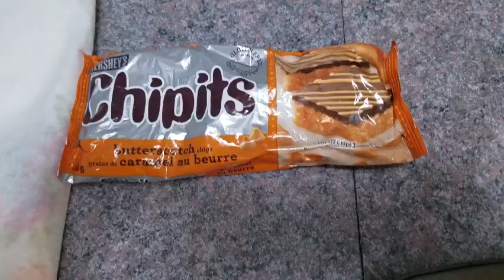ZUCCHINI BUTTERSCOTCH CHIPS MUFFINS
So when the craving  hit this time, my daughter and I decided that these zucchini muffins  needed to be made. Oh boy, these zucchini muffin goodness will just melt in your mouth , super moist...bursting with butterscotch   chips and cinnamon flavor and so easy to make! A perfect way to use up leftover zucchinis! (We used rice flour because my daughter is allergic to wheat)
Mmm craving satisfied 😋😋😋

Ingredients
3 cups rice flour or All Purpose Flour
1 3/4 cup sugar / 350grams
2 teaspoon cinnamon
1 teaspoon baking powder
1 teaspoon baking soda
1 teaspoon salt
4 large eggs - at room temperature
1 cup oil or melted butter
2 teaspoon vanilla
4 cup finely grated unpeeled zucchini
1/4 cup of butterscotch  chips